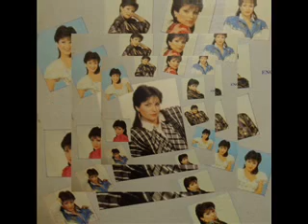ΜΑΡΙΑ ΡΟΥΣΟΥ ΕΙΜΑΙ ΤΡΕΛΛΗ ΠΟΥ Σ ΑΓΑΠΗΣΑ